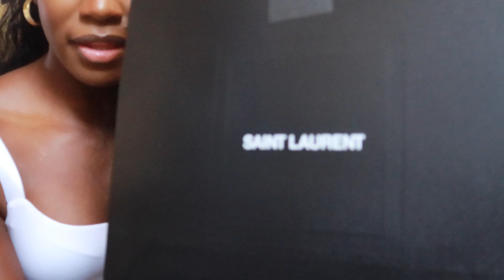OPENING GIFTS | INTERVIEW FOR A JOB | TAIYO VLOGS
Birthday gifts. Thank you to everyone who got me a gift!

Sorry Loveys, I have not uploaded in while. I have been having technical issues.